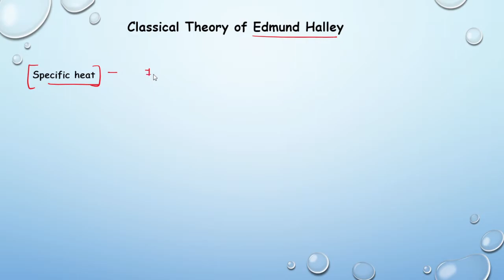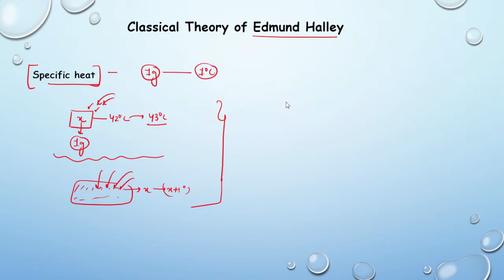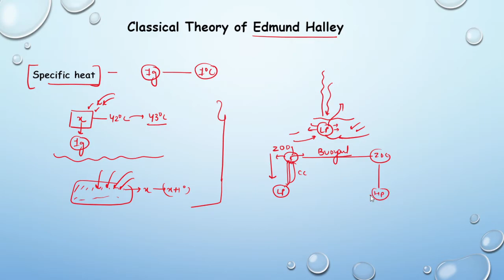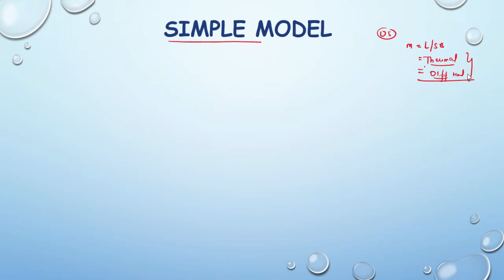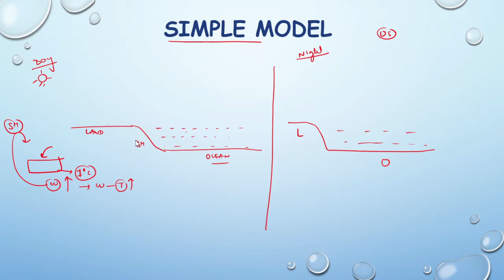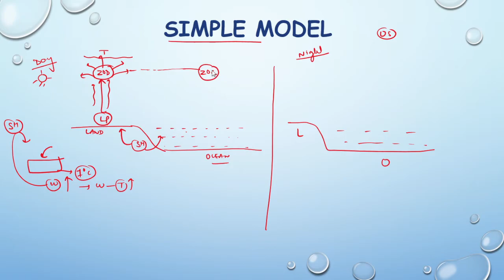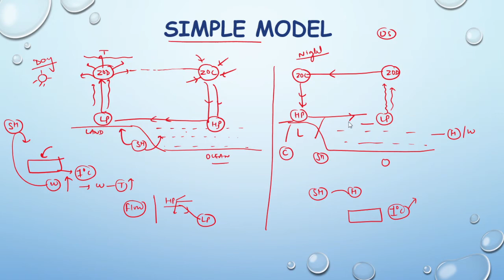L4 | Target 450+ in Mains | Thermal Concept of Halley | Climatology | Geography | Indian Monsoon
L2 | Target 450+ in Mains | Thermal Concept of Halley | Climatology | Geography | Indian Monsoon

Welcome to Nukleus IAS Academy!!!

The video explains the thermal theory of monsoon given by Halley in 1686. The concept oversimplifies the genesis of indian monsoon.